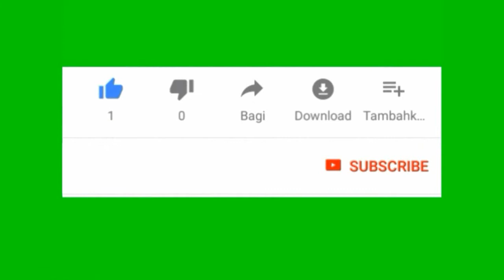Simple Mehndi design for front hand by Huma Mehndi Designer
Mehndi designs for hands. Very beautiful and simple mehndi designs for ladies. Keep watching and support us.
Huma Mehndi Designer
Thanks !